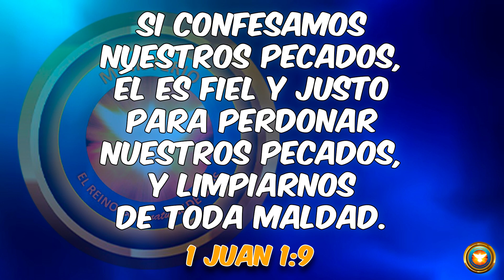JESUCRISTO NOS PERDONA - PASTOR JUAN CARLOS PAJÓN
Si confesamos nuestros pecados, él es fiel y justo para perdonar nuestros pecados, y limpiarnos de toda maldad.
1 Juan 1:9